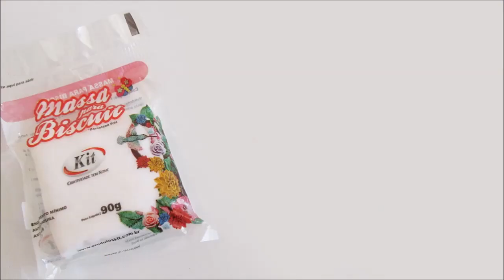♥ DIY: Copos Miniatura do STARBUCKS (Starbucks Miniature Frapuccino)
Nesse tutorial mostro como fazer copinhos inspirados no Frappuccino do Starbucks para a Decoração feitos em biscuit ou massinha play doh.